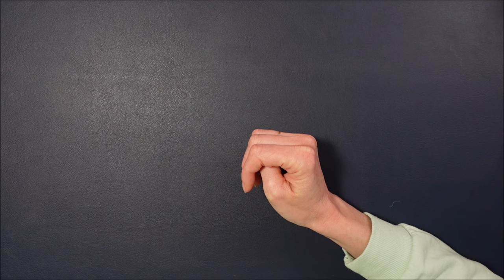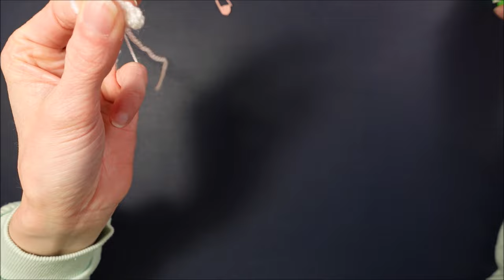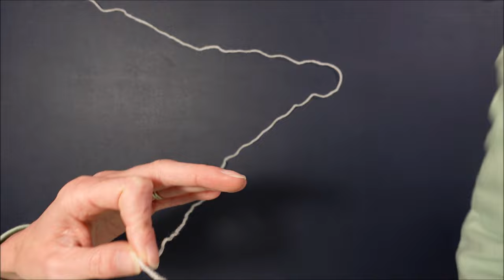Tuto Amigurumi lapin au crochet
✅MATERIEL NECESSAIRE
Un peu de rose pour broder le nez
Crochet 2,5 mm
Yeux de sécurité 7 mm
Anneau marqueur
Compteur de rang (facultatif)
Aiguille courte
Aiguille longue